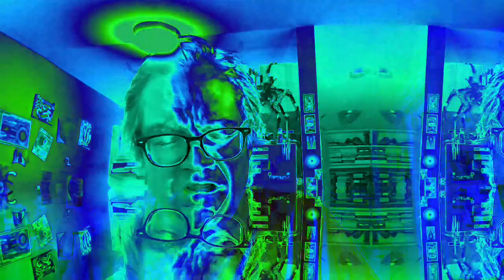Movie 22 12 06 19h30m15s from the set of 10 minute videos *Photosensitivity Warning*